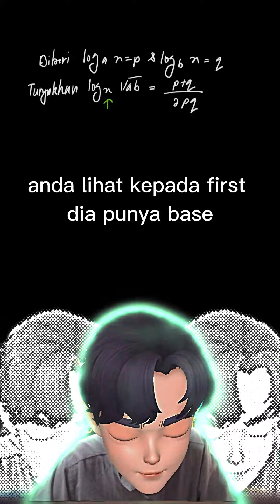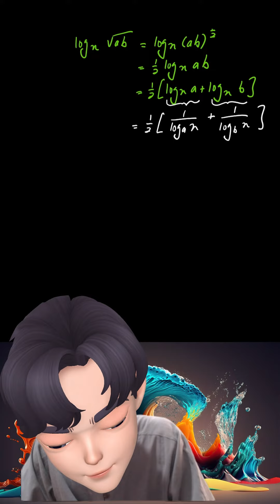Log paling susah dalam dunia